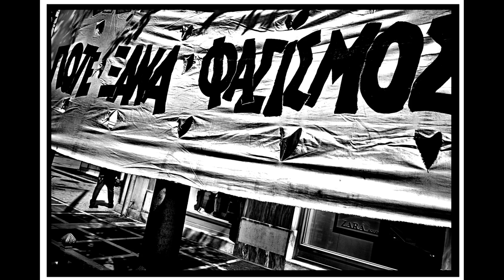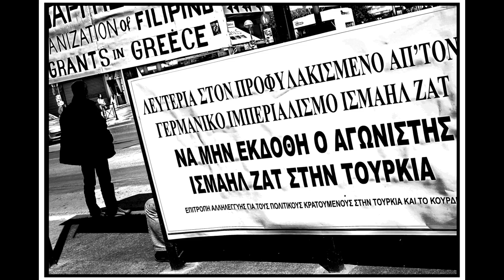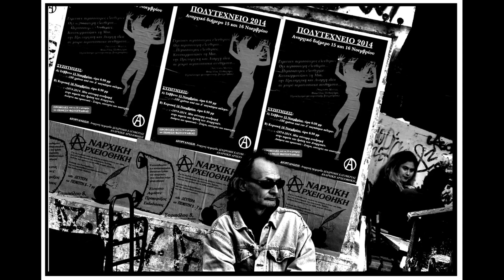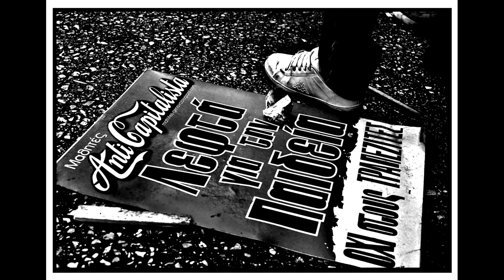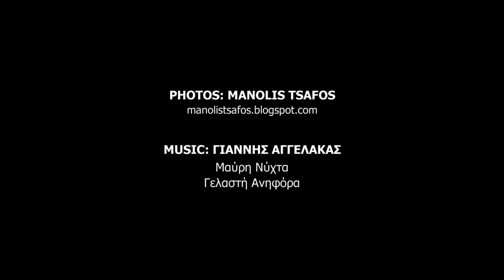TSAFOS AGELAKAS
MANOLIS TSAFOS FREE INDEPENDENT STREET PHOTOGRAPHER